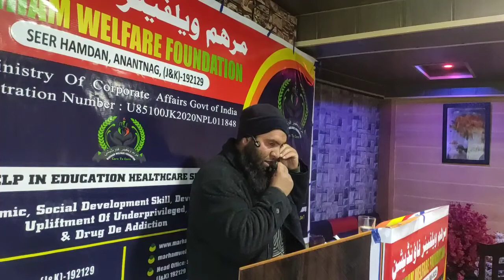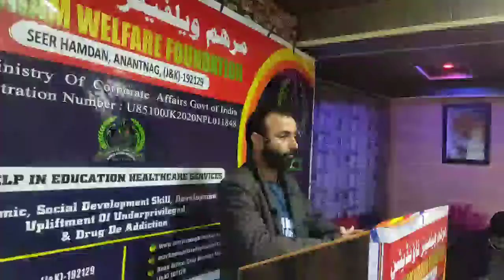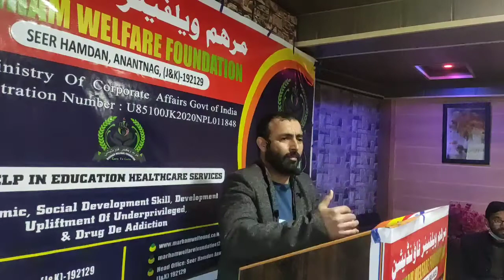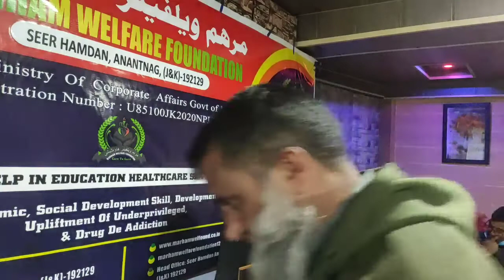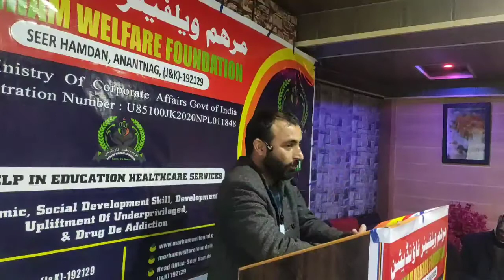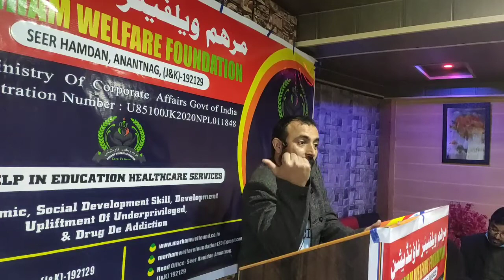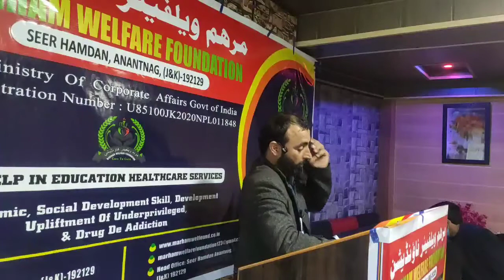JAVID SALAFI SAHAB TODAY